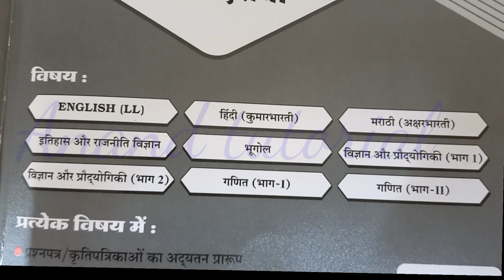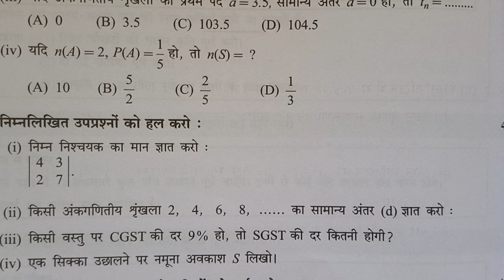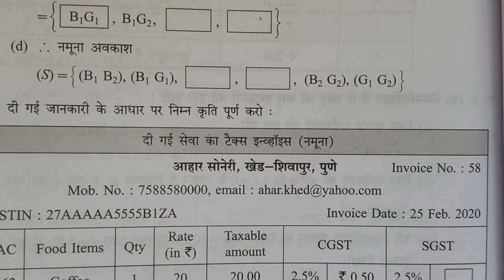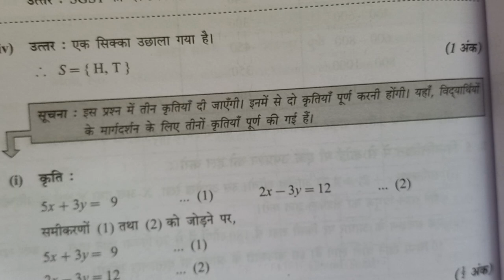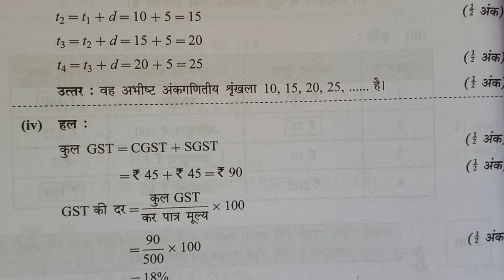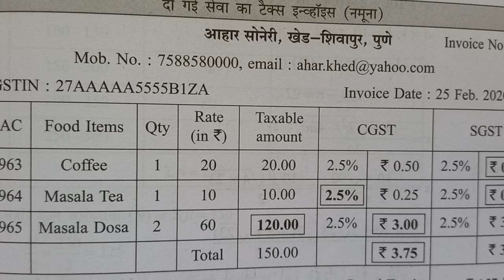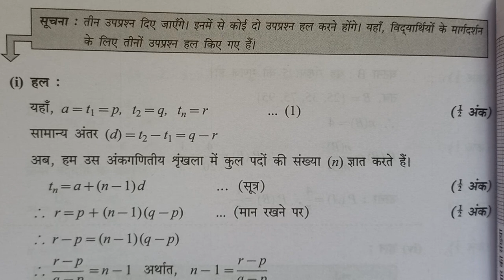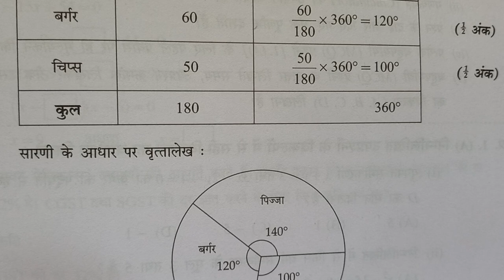Std 10th Ganit board question paper2023,इत्ता १०वी, गणित भाग 1, बोर्ड प्रश्नपत्रिका 23#ssc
std 10th
class 10
sub English
ssc exam23
#10 board exam with answers
इयत्ता १००वी
बोर्ड प्रश्नपत्रिका २०२३
एसएससी बोर्ड प्रश्नपत्रिका उत्तर के साथ
कक्षा दसवीं विषय इंग्लिश उत्तर के साथ
इंग्लिश कक्षा दसवीं उत्तर
#2023 के प्रश्न उत्तर इंग्लिश
प्रश्न उत्तर 2023 विषय इंग्लिश
दसवीं कक्षा प्रश्नपत्रिका उत्तर के साथ